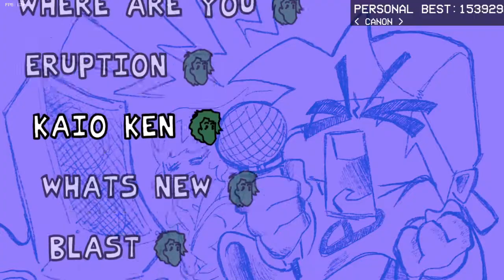NINE DIFFERENT NOTES!! | Friday Night Funkin' - Vs Shaggy Mod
Yes i know my mic sounds better, thank you Bubbs! :3

Videos edited with Wondershare Filmora X.

Songs played in my videos may be made by me, other songs I use are typically owned/made by Super Isaiah, Nintendo, Kevin MacLeod, Harry Callaghan, Toby Fox, LucasPucas, ReLogic, Valve, Gears For Breakfast, The Behemoth, Newgrounds, Ian Livingstone, Zeptolab, Namco, Sega, Popcap, Jake Kaufman, Heavy Iron Studios, AWE Games, Vicarious Visions, Rare, Kawaisprite, or LiterallyNoOne.